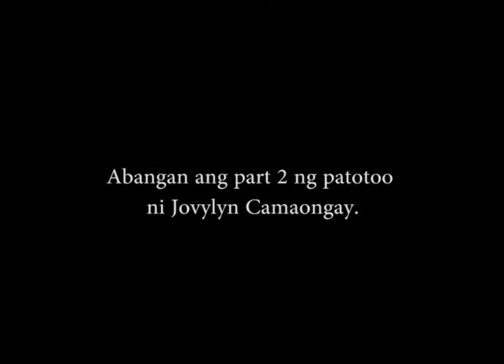Napagsamantalahan Ngunit Nagpatawad | Jovylyn Camaongay Testimony (Part 1)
Bata pa lamang si Jovylyn nang siya ay abusuhin ng taong hindi niya kilala. Ito ay nagdulot ng matinding trauma na nadala niya sa kanyang paglaki. Ano ang naging epekto nito sa kanya? Alamin ang unang bahagi ng kanyang kuwento.

Missed any of our episodes?